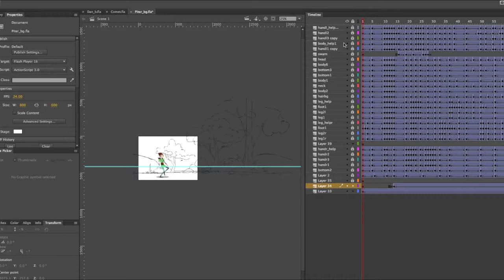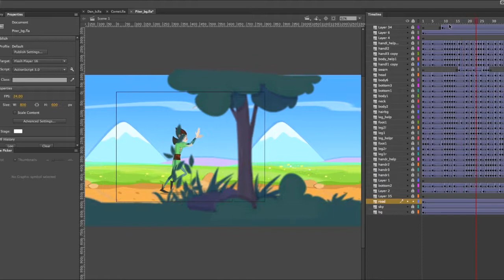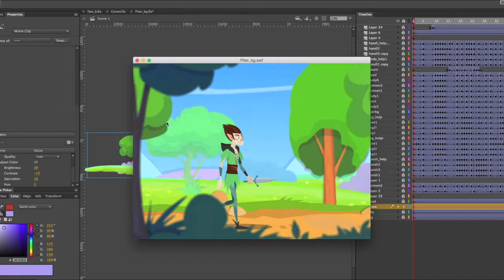Piter. Walking cycle. PAN bg.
Art and Animation by Ekaterina Maksimova.